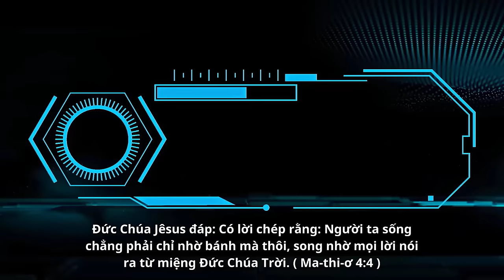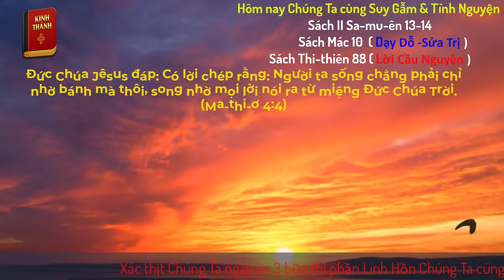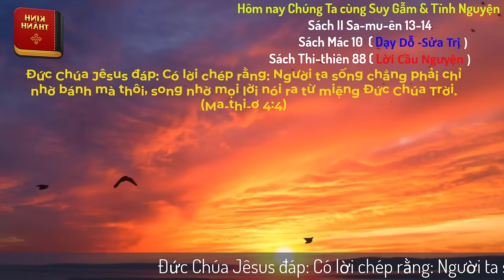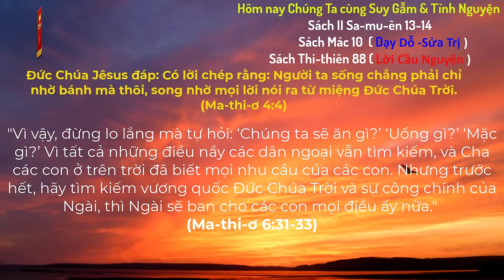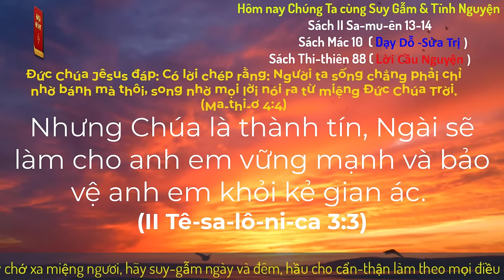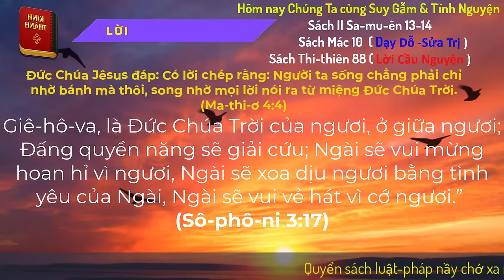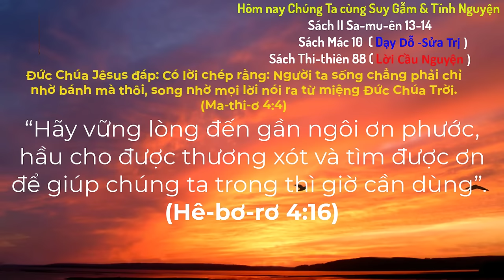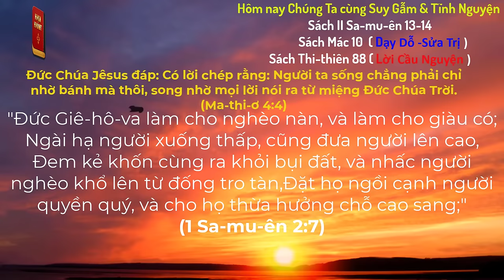Oneway Radio | Tĩnh Nguyện Hằng Ngày 01/09/2024 | Dưỡng Linh cơ Đốc